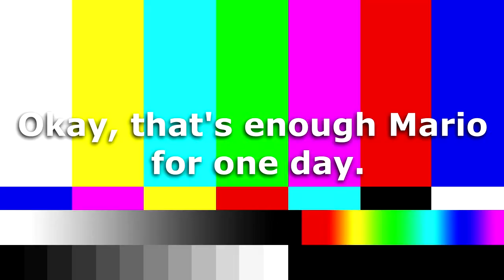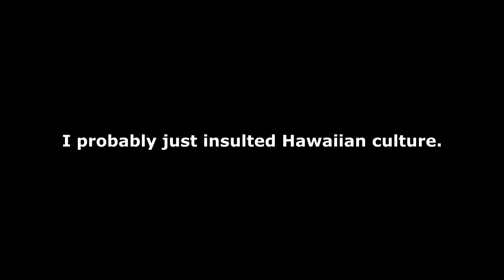YTP: Mommy (Moana YouTube Poop)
The Moana YouTube Poop that no one asked for but still will accept!

"What can I say, except your gay for the tides, the sun, THIS GUY!"

pensi